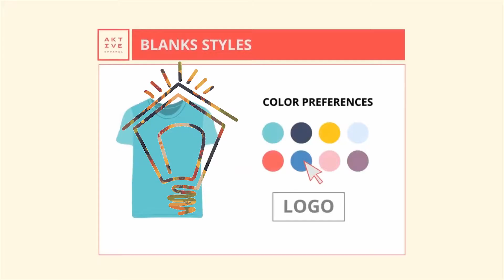RSMY Explainer || Client work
Client : RSMY Fashion House.
Project : Business Explainer Animation Video.
Duration : 50 Sec.
Production : House Of Innovation.

100% client satisfaction.